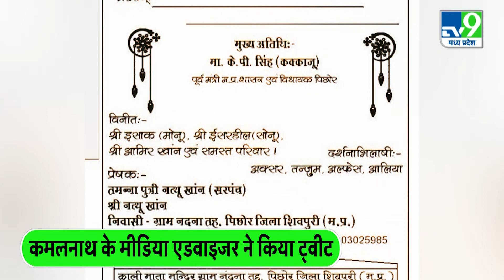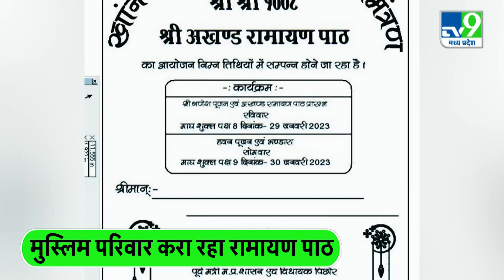Viral News: हिंदू-मुस्लिम एकता की मिसाल बना ये मुस्लिम परिवार...।TV9MPCG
अक्सर ही देश में हिंदू- मुस्लिम एकता की कई मिसाले देखने को मिलती है... ऐसी ही एक मिसाल  मध्य प्रदेश के शिवपुरी जिले में देखने को मिली  है... यहां के पिछोर जनपद की पंचायत के नंदना पिपरोलिया गांव में एक मुस्लिम खान परिवार ने अखंड रामायण पाठ का आयोजन करवाया है... इस आयोजन को लेकर बकायदा आमंत्रण पत्र भी छपवाए गए हैं... जो इन दिनों सोशल मीडिया पर वायरल हो रहा है...रिपोर्ट देखिए